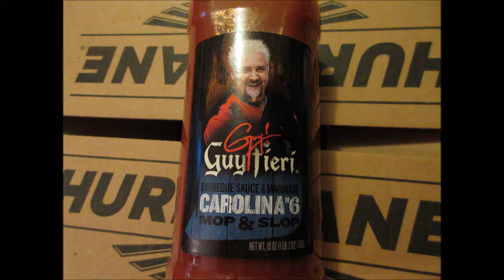CHUG A 40oz - Saucy Saturday ! Guy Fieri Carolina 6